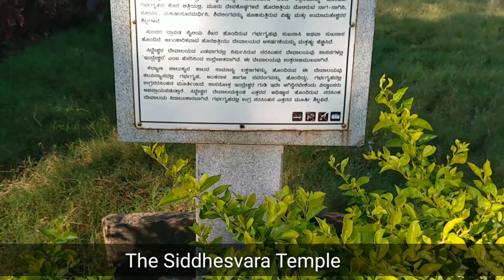ಐತಿಹಾಸಿಕ ಸಿದ್ದೇಶ್ವರ ದೇವಸ್ಥಾನ || The Siddhesvara Temple haveri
The Siddhesvara Temple is located in the town of Haveri in Haveri district, Karnataka state, India. It is considered an ornate example of 12th century Western Chalukyan art and is well known for the many loose sculptures of Hindu deities that exist in it. However, inscriptional evidence would suggest that the initial consecration of the temple was in late 11th century.An interesting aspect about the temple is that it faces west, instead of facing the rising sun in the east–a standard in Chalukyan constructions.Though it is currently used as a Shaiva temple dedicated to God Shiva, historians are unsure by which faith or sect the temple was originally consecrated and to which deity.This uncertainty perhaps stems from the many loose sculptures of deities that exist and the degradation of primary wall images.

Siddhesvara Temple, Haveri – Art, Religion, and Beauty in One

Siddhesvara Temple (Siddheswara or Siddesvara), also known as Purada Siddeshwara was built with soapstone and is located in Haveri. The temple is similar to the Chalukyan temples based near Haveri. Initially, the temple was constructed as a Vaishnava temple, but later in the years, the Jains removed the images and thus the Shiva temple was created since it came under the possession of Shiva devotees.
Home » Haveri » Siddhesvara Temple, Haveri – Art, Religion, and Beauty in One

History of Siddhesvara Temple
The construction and art of the temple are considered as an example of the 12th century; however, if we go by the inscriptional evidence within the temple it suggests that the temple was built in the late 11th century. While currently the temple is used as a Shaiva temple dedicated to God Shiva. It has beautiful 1300 stone cravings which make it one of the most astounding beauties to visit in the city.
Siddhesvara Temple (Siddheswara or Sidd
esvara), also known as Purada Siddeshwara was built with soapstone and is located in Haveri. The temple is similar to the Chalukyan temples based near Haveri. Initially, the temple was constructed as a Vaishnava temple, but later in the years, the Jains removed the images and thus the Shiva temple was created since it came under the possession of Shiva devotees.

The ideal time to visit this temple is in March and April, during Ugadi and on 1st November during Kannada Rajyotsav.

Siddhesvara Temple
Siddhesvara Temple Haveri. Image courtesy: Dineshkannambadi

APRIL 6, 2017 BY RAGGI MUDDE

How to Reach Siddhesvara Temple, Haveri
The temple is located at a distance of 340 kilometres from the city of Bangalore. The temple can be visited by opting for either of the two mediums mentioned below;

By Air
Flights can be taken to the city of Bellary, which is 119 kilometres away from Haveri.

By Rail
Regular trains are available between Bangalore and Mumbai. For individuals taking the train up to Bangalore, the journey will take another seven hours to reach to Haveri.

By Road
The nearest bus station is Haveri and there are regular buses to it from all major cities.